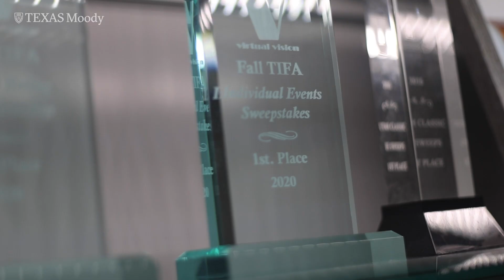UT speech team dominates national championships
Texas Speech won the national championship at the 2024 American Forensic Association National Speech Tournament, the third consecutive year they’ve won this title.

Hear from co-captain, Fernando Cereceres about his experience!